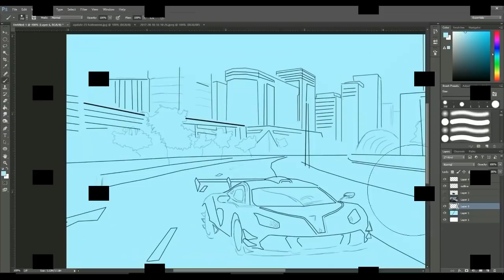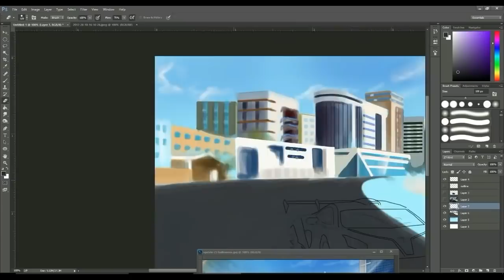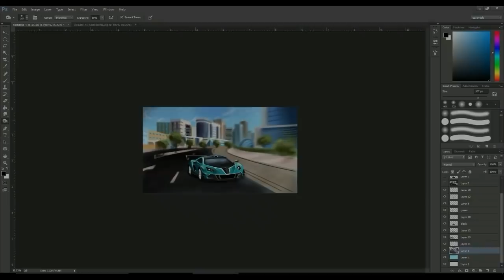Asphalt 8 - "FAN ART" !! - 100 subscribers Special !!!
Thank you Thank You so much all of you for your support .

Just made a quick Digital Painting
Time taken - 2 hours 40 minutes approx.

Thanks to Harsh Sharma from Beat this Productions for providing screenshot -

Asphalt 8 is one of the coolest game created by Gameloft. ( thats my opinion